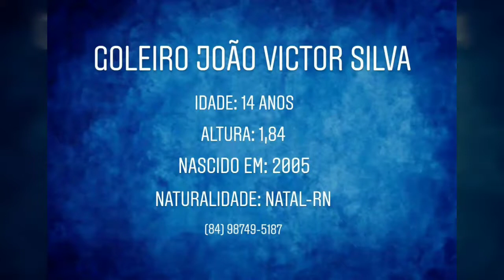Goleiro João Victor Silva, nascido em 2005. Deixe seu LIKE 👍🏼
Atleta com 1,84 de altura, 14 anos, Natal-RN